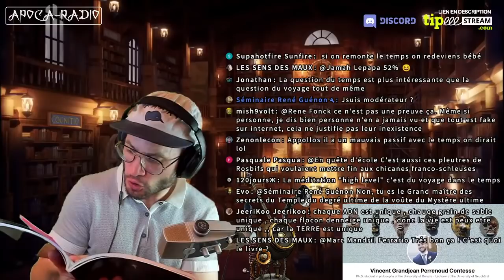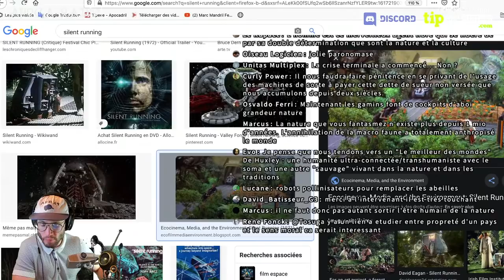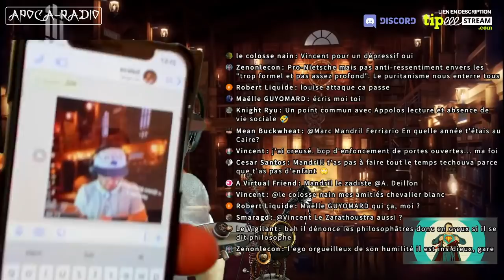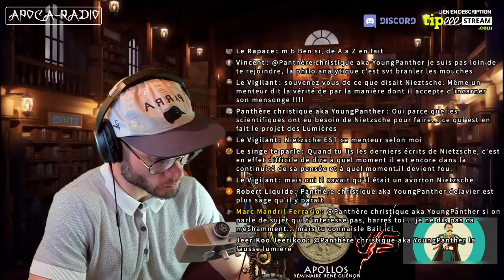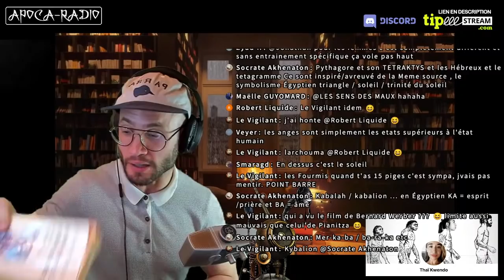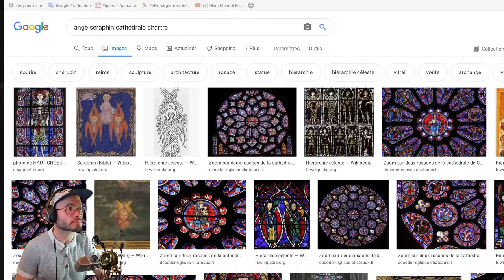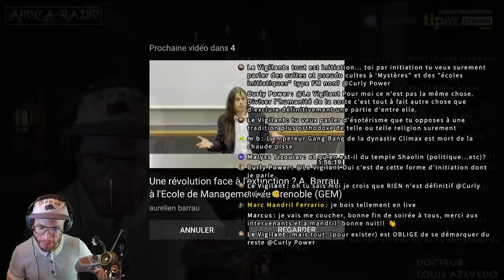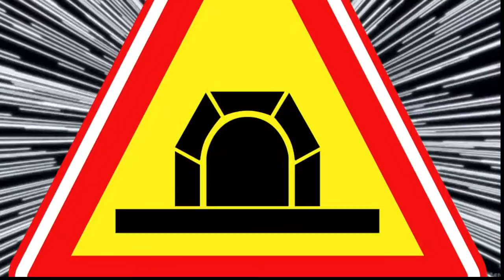Apocalive 9: Philosopher autrement!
Sommaire;
00:00) ごめんなさい Gros Bug!
16:44 Atomisation de Nota Bene par Katzugen et Her Mandril
24:10 «Y’a pas de lézard» et larsen dans les oreilles.
25:30 Le programme de ce soir
28:56 Les japonais ont un concept qui est « chi-sei », capacité de savoir, qui n'existe pas dans le monde occidental. 32:33 Arrivée de Vincent; les paradoxes temporels
1:33:39 Arrivée de Marc-André Philosophie et écologie réelle
1:58:37 Pause Kali yuga autotune
2:02:05 Clovis le Nietschéen.
2:56:59 Le clash Apollos vs Clovis le Nietschéen
3:41:45 Arrivée de Thaï Kwendo
4:09:29 Soral et Henry de Lesquen draguent Thaï Kwendo
4:18:12 Le live est Suicidé!
4:33.35 Tables rondes sur les Intelligences Séparées, les Anges , les Immortels dans le taosime; avec; Le Doc Azevedo, Gilou, Thaïs, Le sens des Maux, Zyadhd;
un régale. On creuse tous des tunnels.